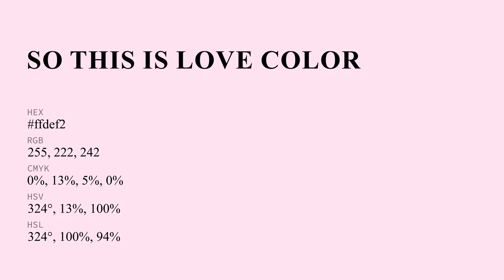So This Is Love color ffdef2 hex Cool Violet color ffdef2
What color is So This Is Love ? ffdef2 hex, Cool Violet color ffdef2

Hex ffdef2 Color Code is also known as So This Is Love color

Hex ffdef2 Color code in RGB color code model is created after adding 100% red color, 87.06% green color and 94.9% blue color.
Hex ffdef2 Color code in CMYK color (process color) code model is generated after subtraction of 0% cyan, 13% magenta, 05% yellow, 0% black.